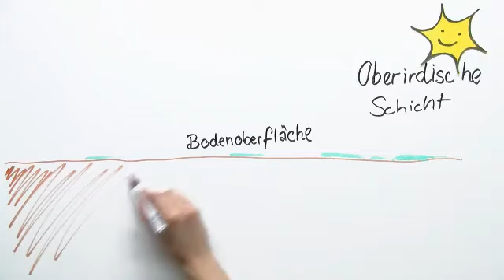STOCKWERKBAU DES MISCHWALDES | Biologie | Ökologie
Im Video Der Stockwerkbau des Mischwaldes geht es um:
* Stockwerkbau Mischwald
* Lichthelligkeit
* Photosynthese
* Biotop
* Ökosystem
* Bodenschicht
* Bodenoberfläche
* Oberirdische Schicht
* Lichtkompensationspunkt
* Kronenschicht
* lichthelligkeit einheit
* Photosynthese Formel
* Photosynthese einfach erklärt
* bodenschichten grundschule
* aktive bodenoberfläche
* lichtkompensationspunkt definition
* lichtkompensationspunkt bei c3- und c4-pflanzen
* kronenschicht des waldes
* Biologie
* Ökologie
* Arten von Ökosystemen - Mittelstufe
* Moosschicht
* Bodenschichten
* Minimum
* Lichtsättigung
* Maximum